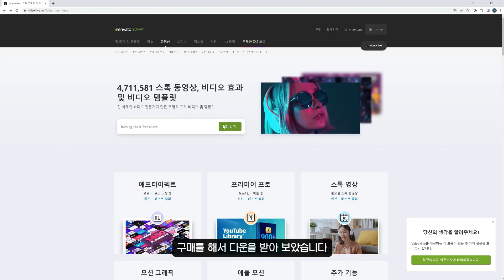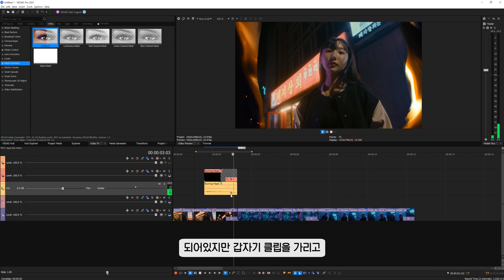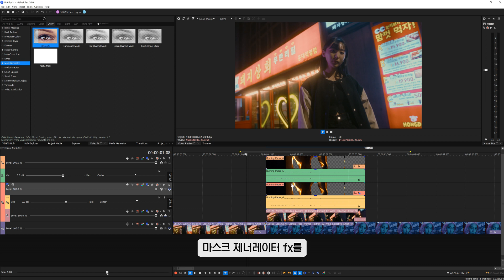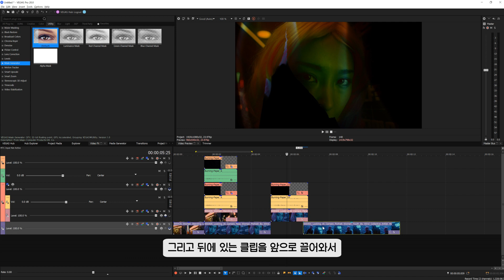베가스 프로20/ 베가스 강좌 불타는 종이효과 트랜지션 적용 방법 /Burning Paper Transitions vegas pro tutorial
오랜만에 베가스 프로 강좌 콘텐츠를 업로드 해보았습니다
천천히 진행하니 궁금하셨던 분들은 따라해보세요~